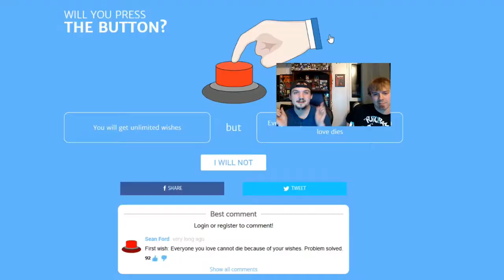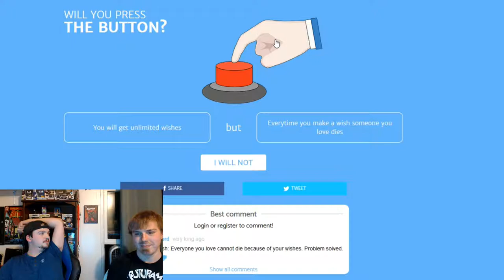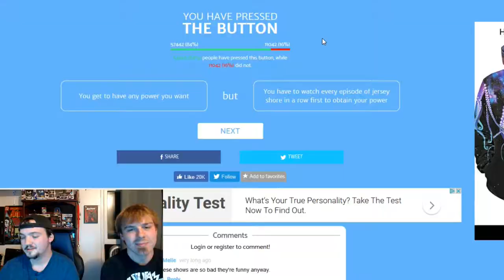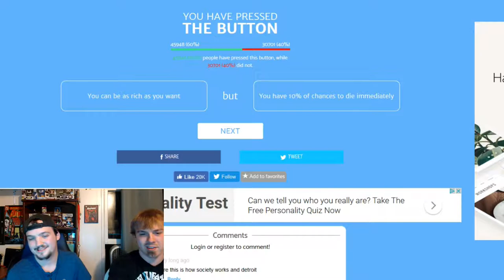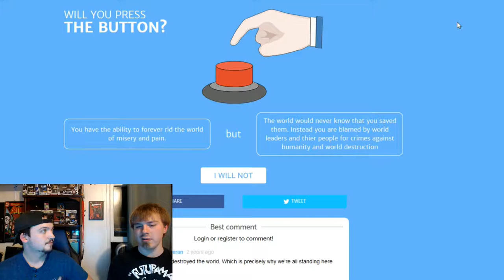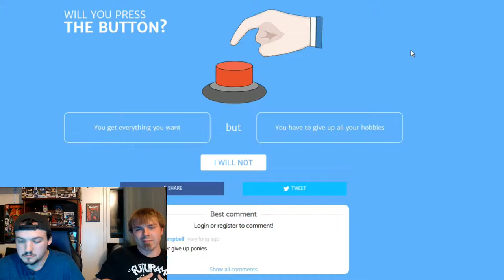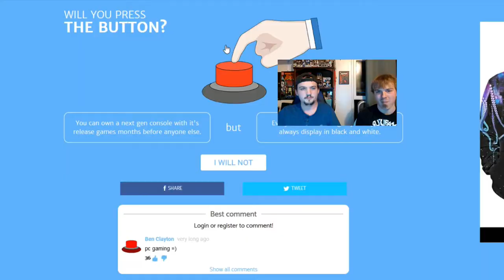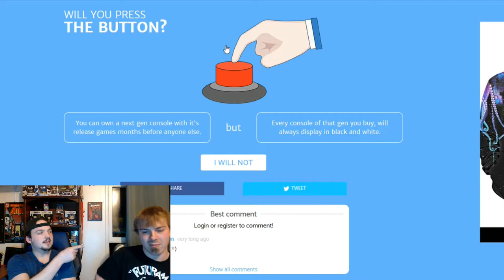Derpy Vlog-41 l Will You Press The Button (with Eli and Beanboozled)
Lookie there! Another Derpy Vlog where I invite a friend over to do stuff with me and shenanigans ensue! PEACE!!!